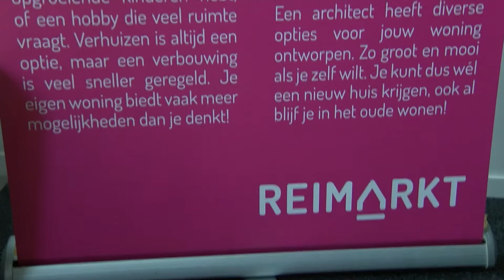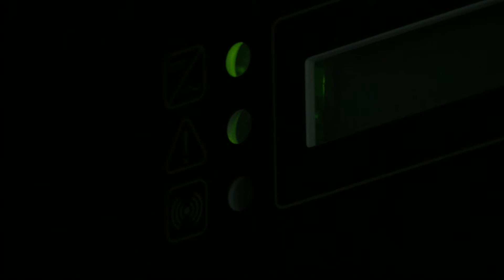Reportage: Duurzame voorbeeldwoning in Enschede (TV Enschede FM)